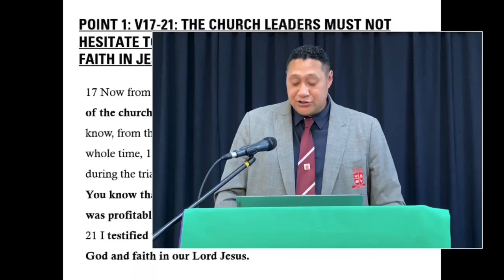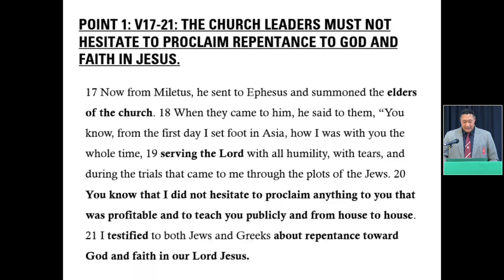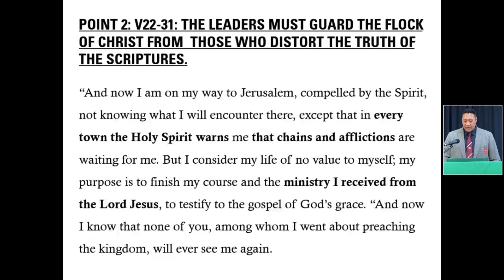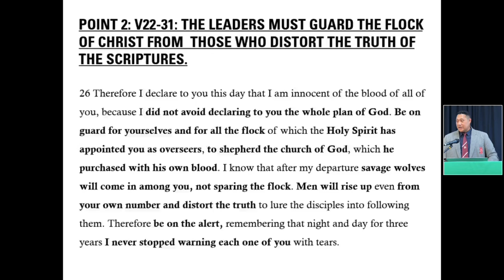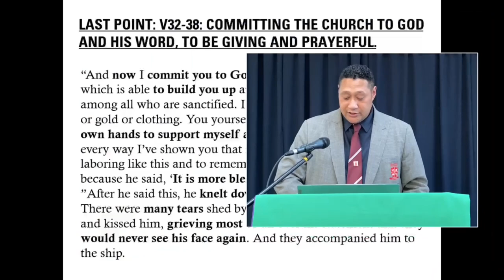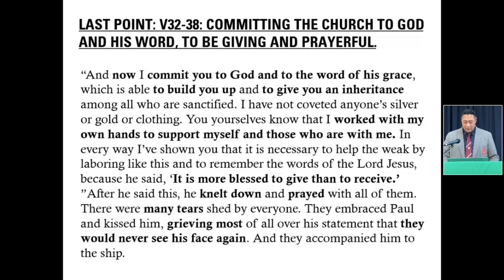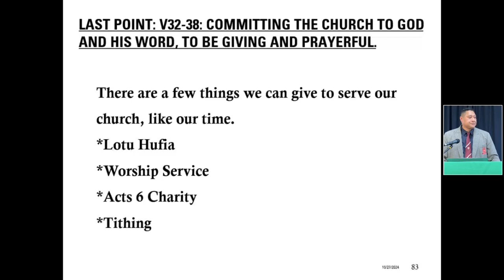Empowering Church Leadership (Acts 20:17-38)